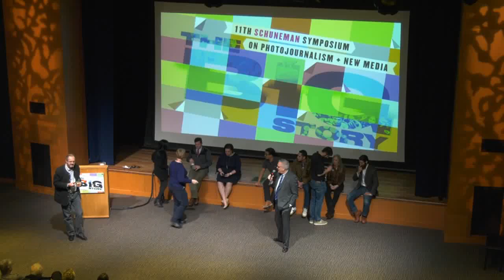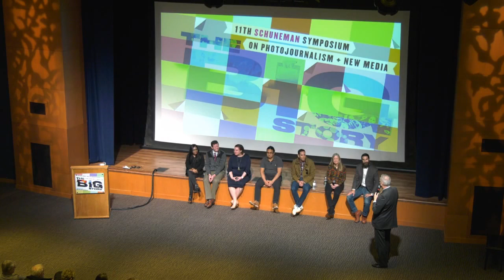Panel Discussion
Panel discussion with all speakers
Angela Massie, Matthew Sitkowski, Tania Rashid, Shawn Sullivan, Ray Soto, Richard Tsong-Taatarii, Annette Meade